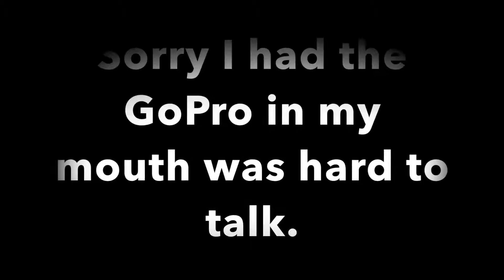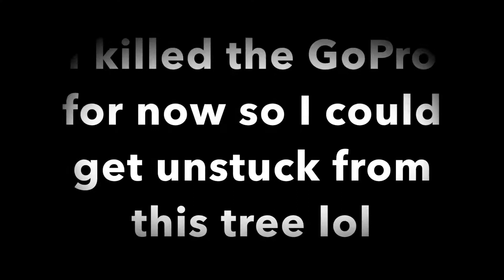A DAY OF KAYAKING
This was my first day ever kayaking! So it’s gonna be a funny one and interesting! I hope you enjoy my little river adventure!  please ! 👇🏽👇🏽👇🏽 till next time stay STOKED !!!